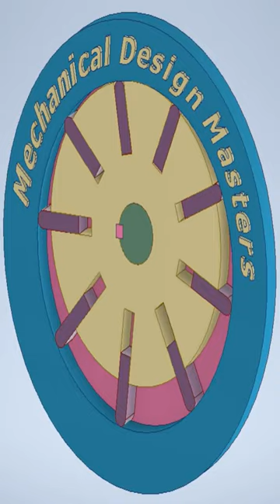Radial Vane Pump - Mechanical Principles - Mechanisms - Radial Pump Mechanism - Design